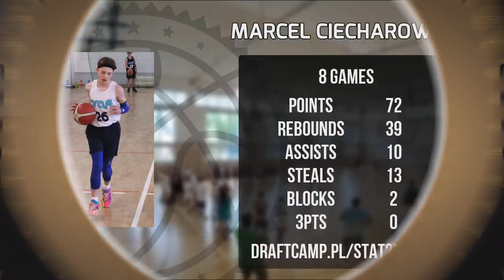Marcel Ciecharowski Player Mixtape DC94 Junior Wyszków 2023